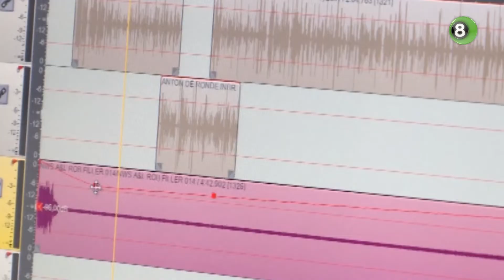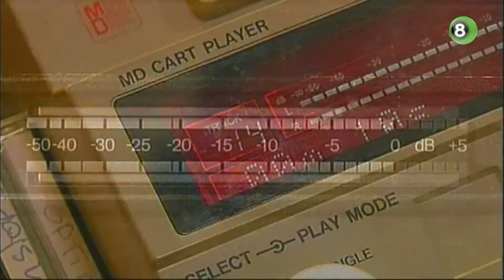Radiozender Optimaal FM gaat verder als streekomroep REGIO8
De naam van Optimaal FM houdt dinsdag op te bestaan, de radiozender gaat verder als streekomroep REGIO8. Na dertig jaar wordt daarmee afscheid genomen van de vertrouwde naam van het radiostation, dat eind jaren '80 ontstond in een kelder van voormalig hotel De Uitkijk in Zeddam.